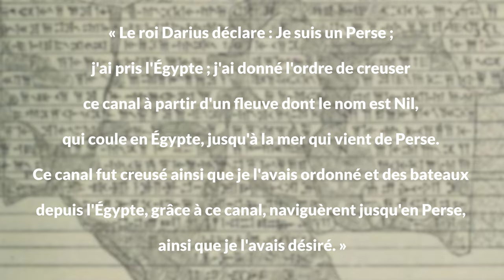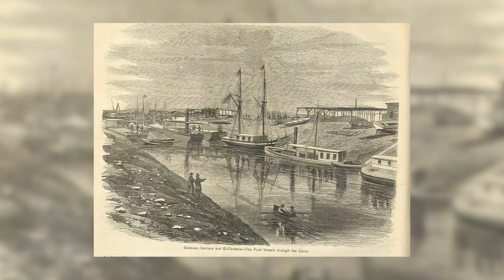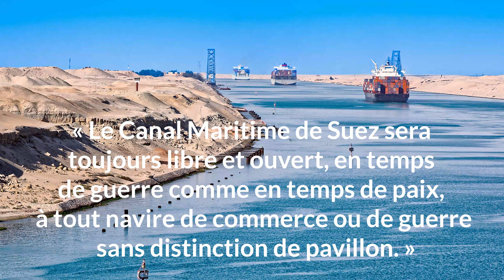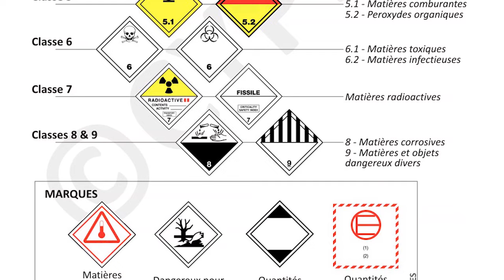La FORMIDABLE histoire du Canal de Suez 💧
Situé en Égypte, le Canal de Suez relie la Mer Rouge à la Mer Méditerranée. Percé dans les années 1860, il représente aujourd'hui une source de revenus très importante pour l'état égyptien. Retour sur la formidable histoire de sa construction.

▬▬▬ 🔍 VIDÉOS RECOMMANDÉES 🔍 ▬▬▬

▬▬▬ 📚 SOURCES 📚 ▬▬▬

- Ferdinand de Lesseps, Question du Canal de Suez, Paris, Henri Plon, 1860
- André Fontaine, L'Affaire du canal de Suez, 1956
- Marie-Françoise Berneron-Couvenhes, Les Messageries maritimes, l'essor d'une grande compagnie de navigation française (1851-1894), Paris, Presses universitaires de Paris-Sorbonne, 2007
- Jean-Jacques Baude, De l'Isthme de Suez et du canal maritime à ouvrir de la Méditerranée à̀ la Mer-Rouge, J. Claye, Paris, 1855
- Caroline Piquet, La Compagnie du canal de Suez. Une concession française en Égypte 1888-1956, Paris, PUPS, 2008
- Bernard Simiot, Suez, 50 siècles d’histoire, Paris, Édition Arthaud, 1974
- Denis Lefebvre, Les secrets de l'expédition de Suez, Paris, Perrin, 2010

- Suez (film de 1938, réalisé par Allan Dwan

▬▬▬ 🎵 MUSIQUE 🎵 ▬▬▬

Arapca Klasik - Burak Kandemir